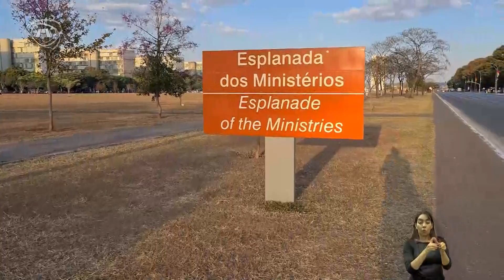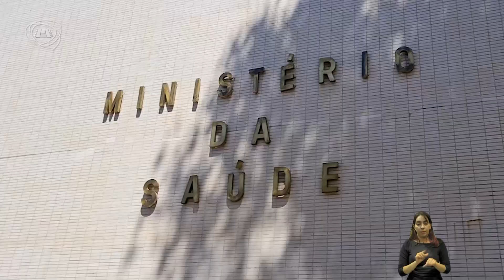Governo Federal publica decreto com detalhes para cumprir teto de gastos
O governo federal publicou um decreto que traz o detalhamento do contingenciamento de 1,7 bilhão de reais, anunciado no dia 22 de maio, com o objetivo de cumprir o teto de gastos. O texto foi publicado em uma edição extra do Diário Oficial da União nesta terça-feira, dia 30. As pastas mais afetadas pelo bloqueio são as de Cidades e Transportes.

Segundo o decreto, o valor do recurso bloqueado preventivamente neste bimestre pelo governo federal para cumprir o teto de gastos é de 1 bilhão 689 milhões de reais. Esse contingenciamento foi dividido entre seis pastas, sendo o Ministério das Cidades o mais impactado, com 691 milhões de reais bloqueados, seguido pelo Ministério dos Transportes, com 602 milhões de reais bloqueados.

Imagens
ARQUIVO TV ASSEMBLEIA
PEDRO PAULO

Produção
SUELY FROTA

Reportagem
KÉSYA LOIOLA

CIBELE COUTO

DANIEL OSTERNE

Entrevistados:

Deputado SÉRGIO AGUIAR
PDT

Deputado SARGENTO REGINAURO
UNIÃO BRASIL